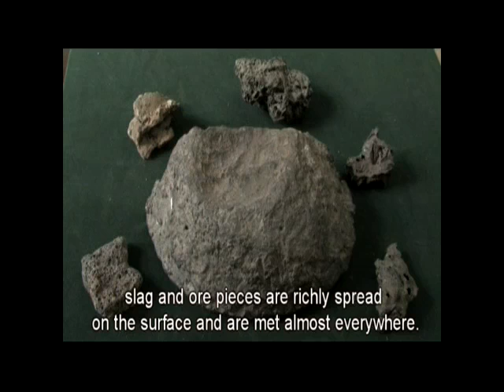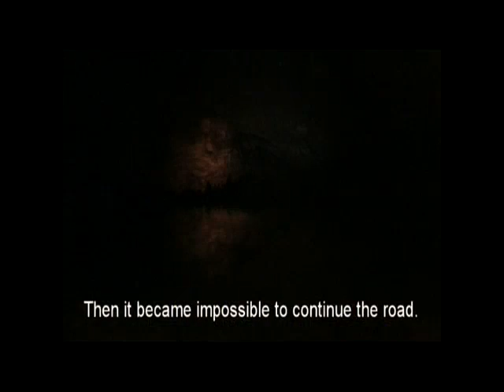Mythical Mountain of Khomli ("Constellation") - Part 2 of 3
Khomli Mountain, Mysterious Place or Cradle of life.

From ancient historical sources Khomli Mountain is mentioned as a place, where under  the  command of Zeus (Jupiter) Prometheus  was arrested and chained on the rock, and then escaped by the help of Heracles (Hercules).

In the 50's of the XIX century Italian traveller and discoverer Daniela Pizzagalli visited the Khomli Mountain as a place mentioned in the Greek antique sources to search the places to where the Argonauts probably travelled and the cliff where Prometheus was chained. Afterwards she
wrote in her memories "Il viaggio del destino". She was surprised as the local inhabitants had known the legend and they were glad to have hunted down a hawk according to the legend nipping off Prometheus' liver over and over again.

Even the famous French fiction-writer Jules Verne describes the Khomli mountain in his adventure story "The Unbending Keraban":

Jules Verne
KÉRABAN-LE-TÊTU
(1882)
Extract from the Novel:

"In those mountains, cutting into horizon nearby the contemporary town of Kutaisi, there lays the Khomli Mountain, where Prometheus, the son of Iaphetus and Klimene, was chained by the order of Zeus for stealing the sacred fire. Every day a raven arrives, perches on his liver and nips it off piece by piece."

The Khomli Mountain is also described by Apollonius of Rhodos in his "Argonautics" as the place visited by the Argonauts.

The expedition of 1943 to the Khomli Mountain is really surprising as it is the period when the Nazi troops had almost reached the Caucasus and the Bolsheviks little trusting legends and myths, undertook a several-month expedition to the Khomli Mountain commissioned by and supervised directly from Moscow.

The paintings and signs,  they show resemblance with those found in different places in the Caucasus and among the Vikings.